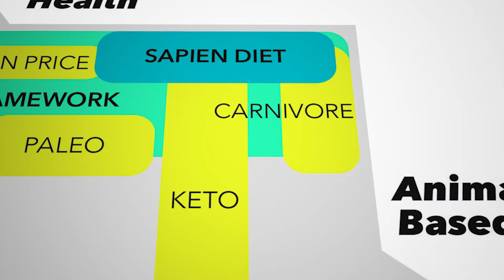The Unifying Theory of Nutrition | Brian Sanders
Food is four things: protein, carbohydrates, fat, and micronutrients. The protein and the micronutrients are your building blocks, so this is what you need to focus on. Fat and carbohydrates are your fuel sources, so you need to lean on one and really don't want mix those. The sweet spot is when you're able to get enough of the building blocks while not getting too much of the fuel source. Here is our takeaway and a key principle of the Sapien Diet: focus on protein, embrace fat, and minimize carbs.

What is the Sapien Diet?